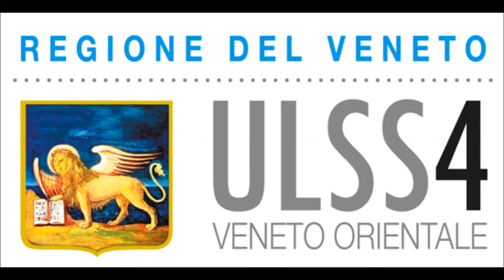Consumo di pesce crudo: quanto è sicuro? E il fenomeno Sushi?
I consigli del dottor Denis Marchesan del dipartimento di prevenzione dell'Ulss4 "Veneto Orientale"